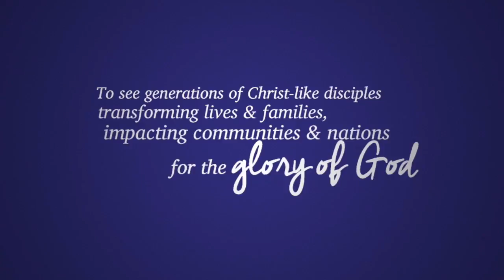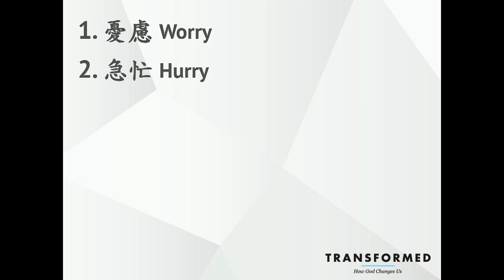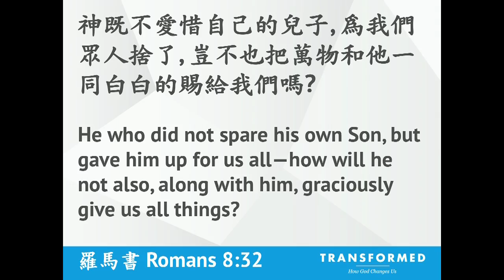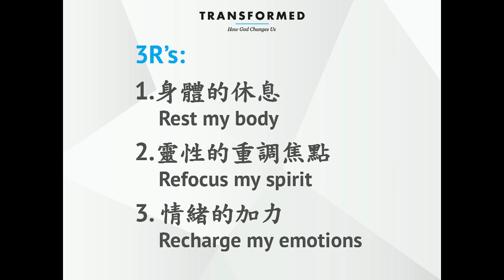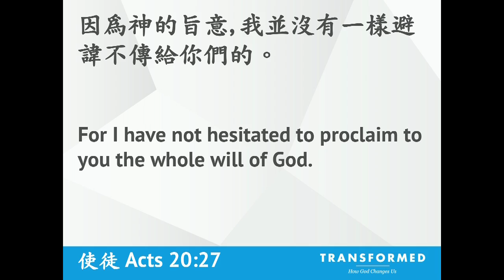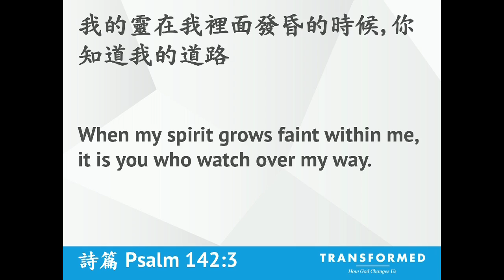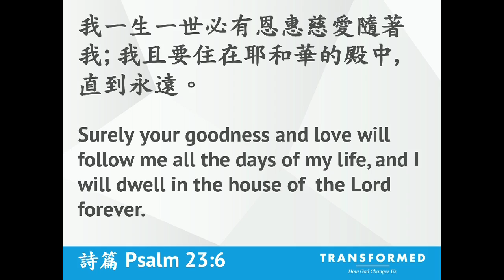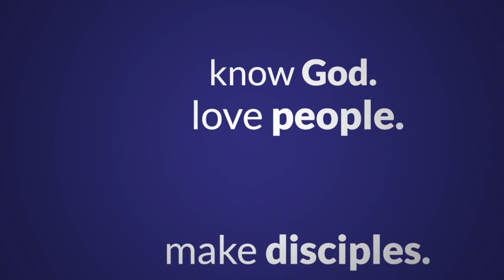Physical Health: From Stressed to Blessed | Transformed (3)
Our physical health is linked to matters of the soul. In this message, Rev. Jeremiah Cheung shows how we can turn life's stresses into an opportunity for God to bless us. He shares 6 principles that we can live by to rest our body and soul in God.

Admin note: There are sound quality issues in this recorded message, especially in the first two minutes. We apologize for the inconvenience. An audio-only version of better quality is available at Soundcloud